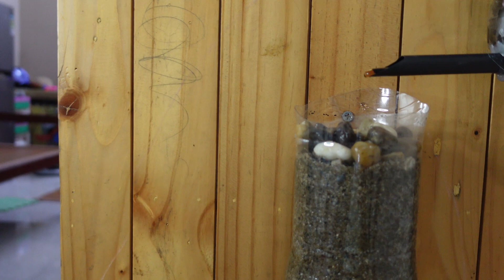Huyện Lê - lọc sạch nước Pepsi với lọc tự chế sẽ NTN / try to fabricate the water purifier will NTN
Huyện lê - lọc sạch nước Pepsi với lọc tự chế sẽ NTN